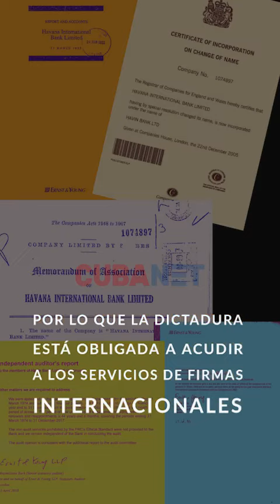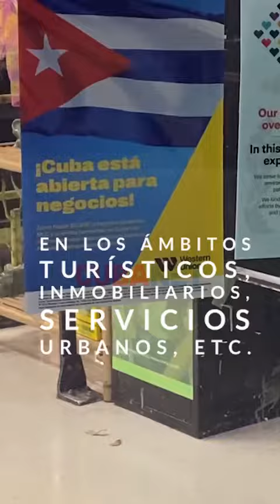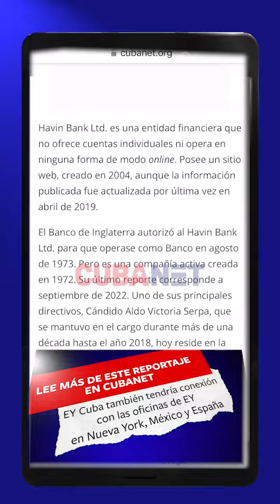ERNST & YOUNG, la firma internacional que llevó las CUENTAS del RÉGIMEN cubano durante 50 años